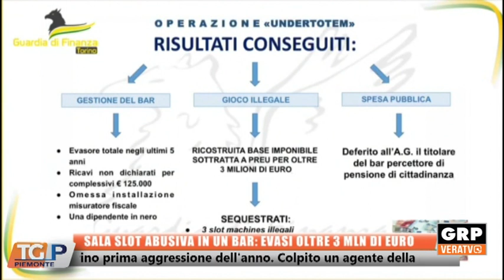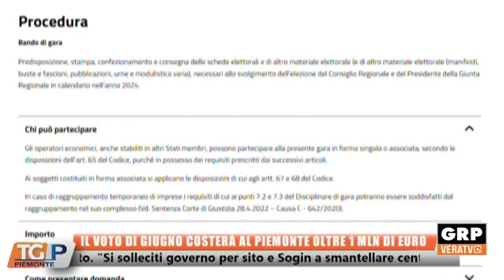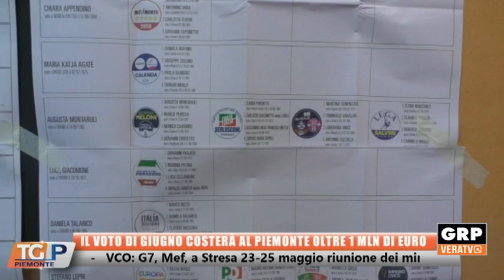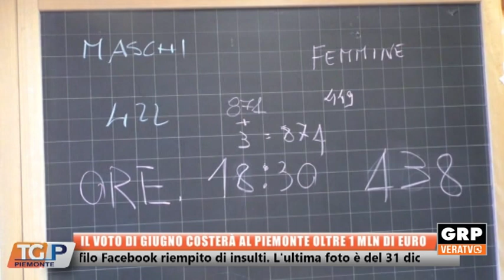TG PIEMONTE 05.01.24 GRP TELEVISIONE